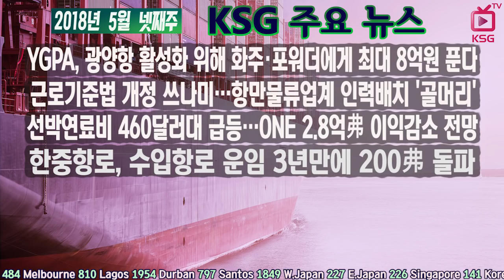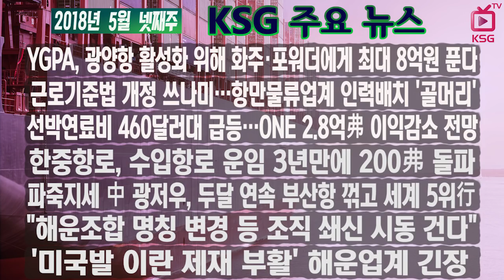2018년 5월 넷째주 KSG 주요뉴스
YGPA, 광양항 활성화 위해 화주·포워더에게 최대 8억원 푼다
근로기준법 개정 쓰나미…항만물류업계 인력배치 '골머리'